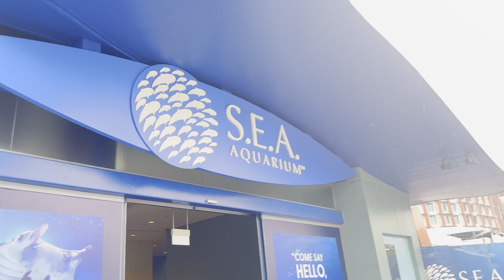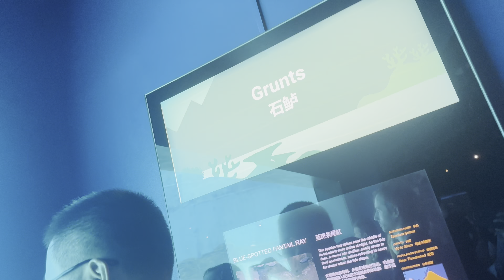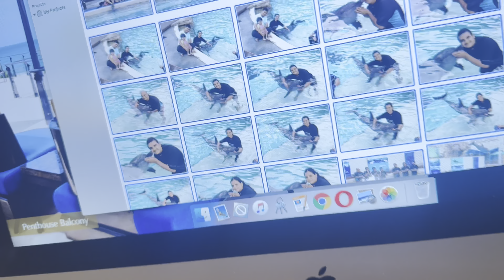Dolphin ke sath masti in Singapore 😍